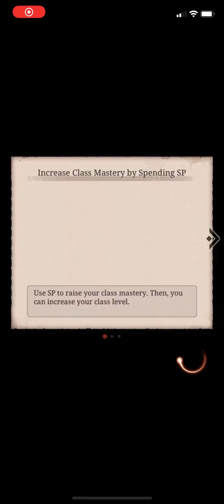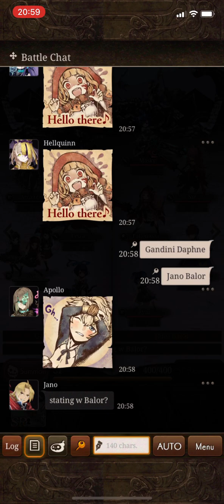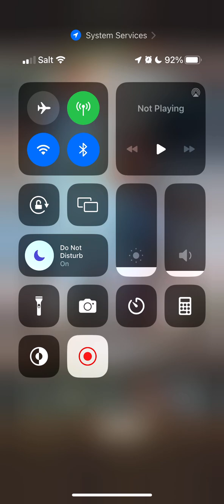19/02/23 - vs [Blank] (GC31 Day 1)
Day 1, our usual farm match on day one. But our opponents have absorbed some top guild retirees I. Their rearguard. Proving challenging and testing our mettle with our change up in rearguard dynamic too!